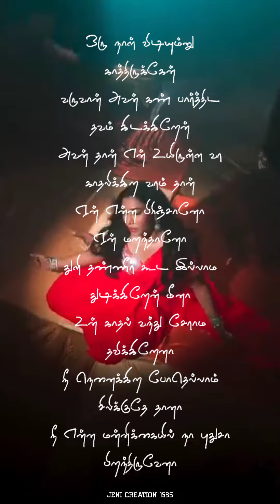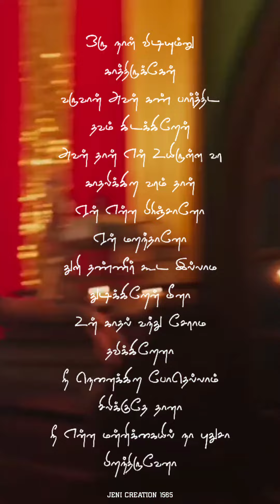ora siricha oru naal vidiyum tamil lyrics naam2#stephenzechariah jenicreation1565 please subscribe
ஒரு நாள் விடியும்னு
காத்திருக்கேன்
வருவான் அவன் கண் பார்த்திட
தவம் கிடக்கிறேன்
அவன் தான் என் உயிருள்ள வர
காதலிக்கிற வரம் தான்
ஏன் என்ன பிரிஞ்சானோ
ஏன் மறந்தானோ

பெண் : துளி தண்ணீர் கூட இல்லாம
துடிக்கிறேன் மீனா
உன் காதல் வந்து சேராம
தவிக்கிறேனா
நீ நெனைக்கிற போதெல்லாம்
சிலிக்குதே தானா
நீ என்ன மன்னிக்கையில் நா புதுசா
பிறந்திருவேனா